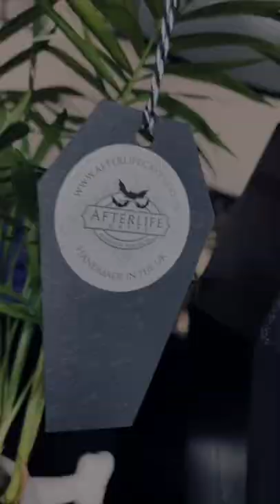Handmade Ornate Coffin Lamp Bases and Lamp Shades - Rigore Morti - Afterlife Crypt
I teamed up with Afterlife Crypt for this Coffin Lamp project.

The base is made entirely of recycled materials, reclaimed wood and all fixtures and fittings are from second hand lights.